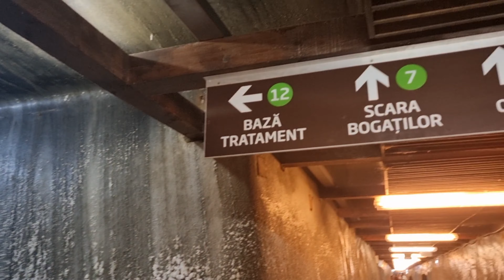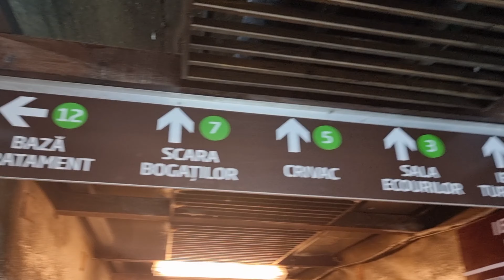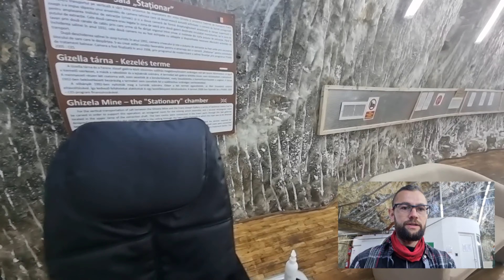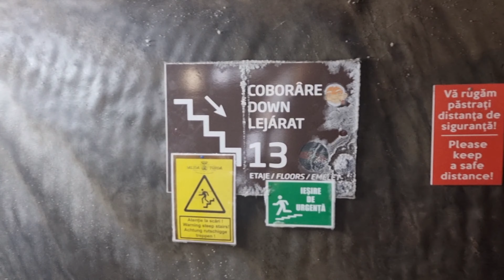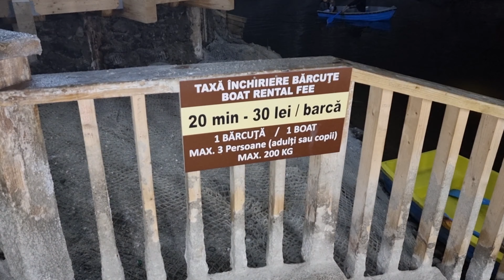Salina Turda - cel mai spectaculos subteran din lume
Salina Turda este cel mai spectaculos subteran modelat de oameni, din lume. Salina Turda este printre cele mai spectaculoase atracții turistice din lume. Este subteranul pe care oamenii l-au creat într-un mediu natural deosebit, în adâncul Transilvaniei, săpând în sarea depusă după evaporarea mării care acoperea toată regiunea în urmă cu milioane de ani. Acum, sarea din Salina Turda ar putea asigura necesarul de sare pentru toată Planeta timp de 60 de ani, dacă ar fi cazul.